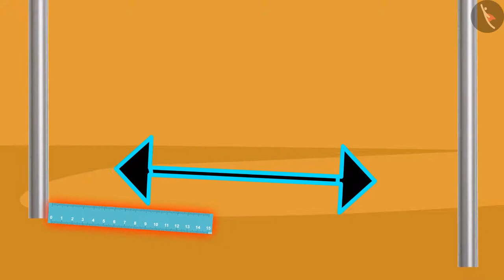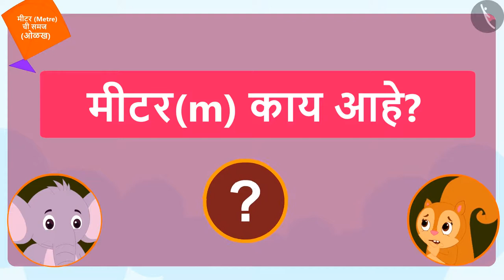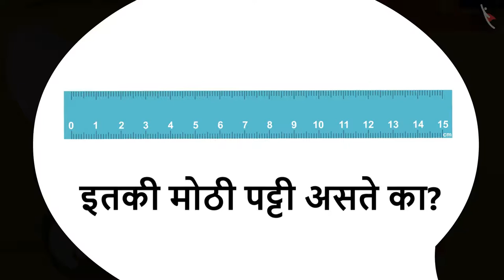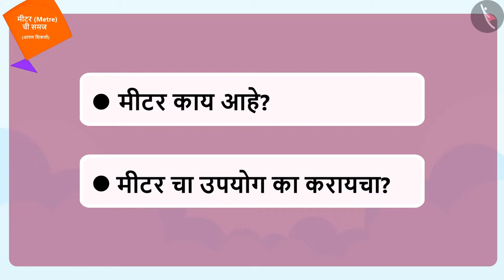मीटरची समज|Part 1/3|Understaning the meaning of metre|Marathi|Class 3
मीटरची समज|Part 1/3|Understaning the meaning of metre|Marathi|Class 3 | लांबीचे मापन | कक्षा 3 | NCERT | लांब आणि आखूड

Understanding of a metre | Measurement of Length | Grade 3 | NCERT | Long and Short

Welcome to part 1 of Understanding of a metre. In this video, we will discuss the concept of Understanding of a metre.